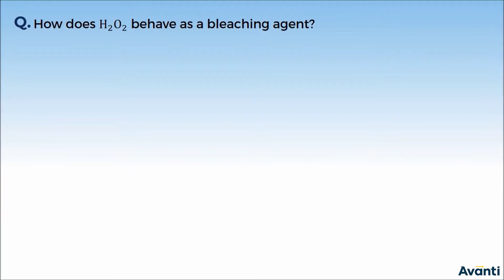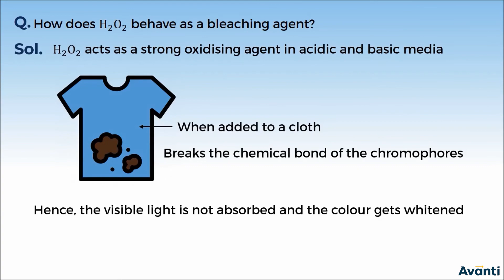4. 11C09.4 PSV 2 H2O2 as Bleaching Agent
Chapter: Hydrogen